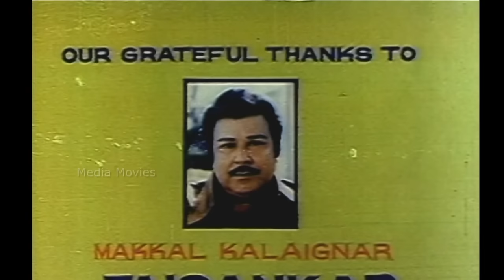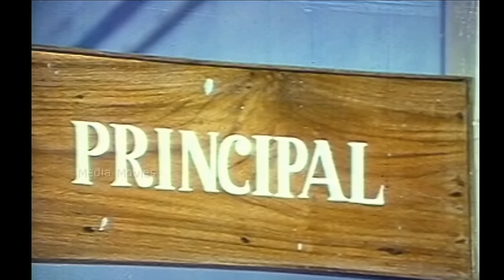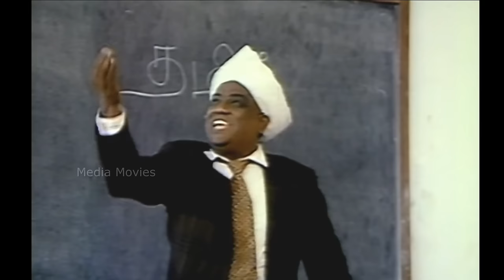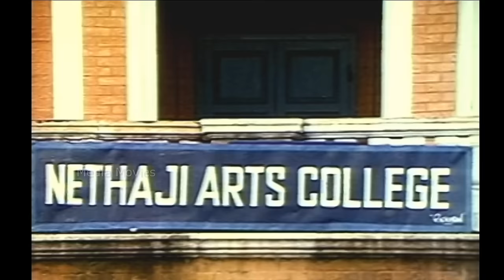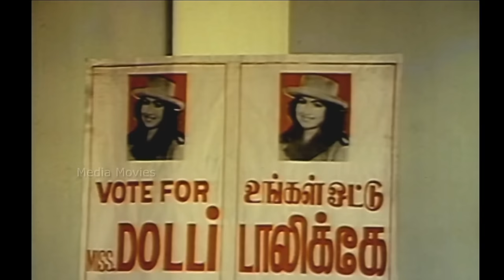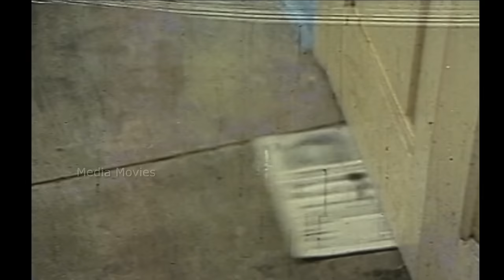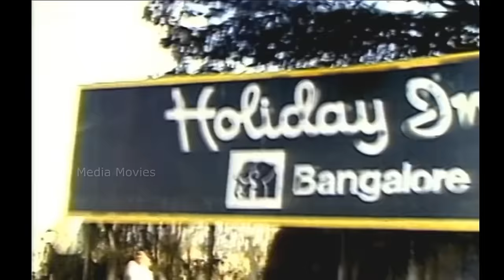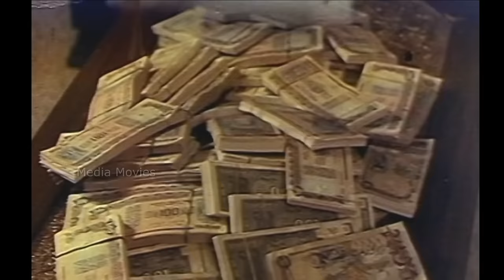Pillai Nila | 1985 | Mohan, Raadhika | Tamil Super Hit Full Movie ...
Pillai Nilla is a 1985 Indian Tamil-language horror film directed by Manobala, and written by P. Kalaimani. The film stars Mohan, Raadhika, Jaishankar, Nalini, and Baby Shalini. It was released on 14 April 1985 and emerged a commercial success.

Produced by           :             P. Kalaimani
Written by               :              P. Kalaimani
Starring                   :             Mohan
                                               Raadhika
                                              Jaishankar
                                               Nalini
                                            Baby Shalini
Production
company                :         Kalaimani Pictures

01 Raja Magal Roja Malar   (1)      :          33:59
     Singers    :    P. Jayachandran and S. Janaki
      Lyrics      :    Vaali

02 Azhage Azhage                          :           52:53
     Singers   :   Malaysia Vasudevan and S. Janaki
     Lyrics      :    Vairamuthu

03 Raja Magal Roja Malar (2)       :        1:15:08
     Singers   :  S. Janaki
     Lyrics      :   Vaali

04 Raja Magal Roja Malar (3)       :         1:16:31
      Singers   :   S. Janaki
      Lyrics      :   Vaali

05 Unnodu Thaan                           :          1:45:54